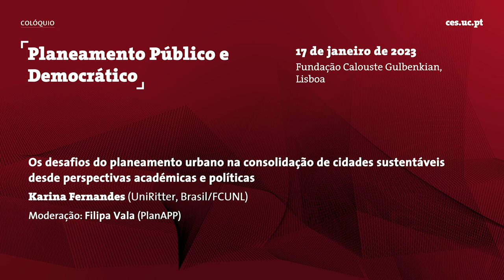Os desafios do planeamento urbano na consolidação de cidades sustentáveis desde perspectivas...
Título: "Os desafios do planeamento urbano na consolidação de cidades sustentáveis desde perspectivas académicas e políticas"

O colóquio Planeamento Público e Democrático foi precedido de uma chamada para apresentação de comunicações. Comunicação selecionada enquadrada no painel «Planeamento e território».